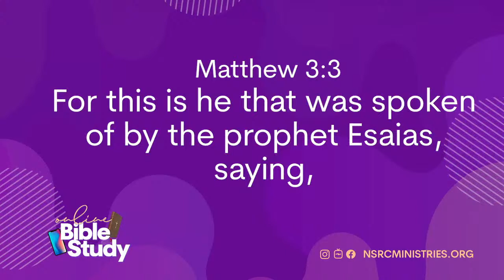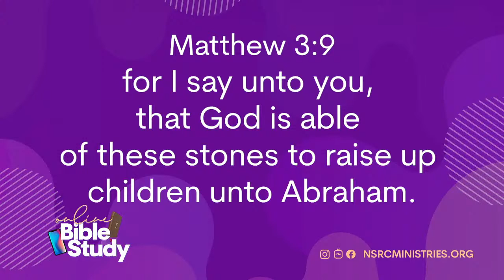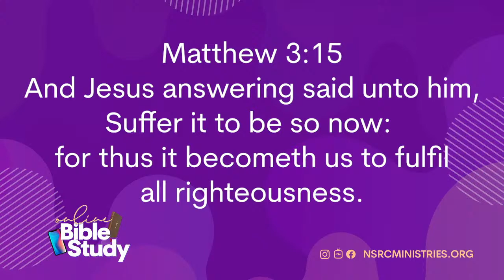Life and Teachings of Jesus Christ - Part 2 - Dr. Darrell Scott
Join us for the continuation of our series "The Life and Teachings of Jesus Christ" taught by Dr. Darrell Scott. You don't want to miss this message taken from Matthew 3:1-17!